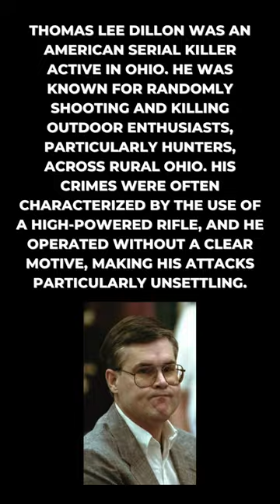The Shocking Truth About Thomas Dillon Exposed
In this chilling short, prepare to delve deep into the dark secrets surrounding Thomas Dillon, a notorious serial killer who terrorized society.